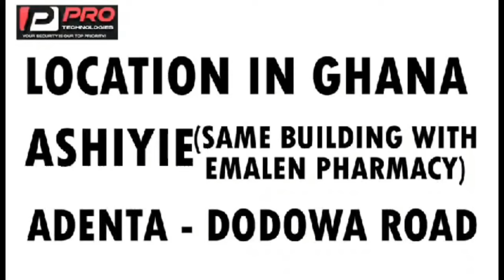you must pay for my services, Pastor very angry fires partners program 😂